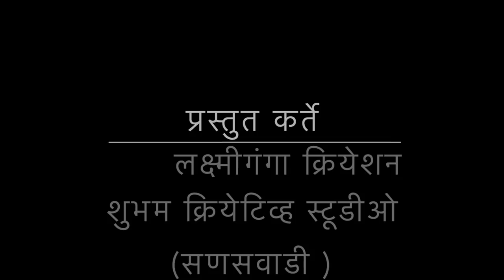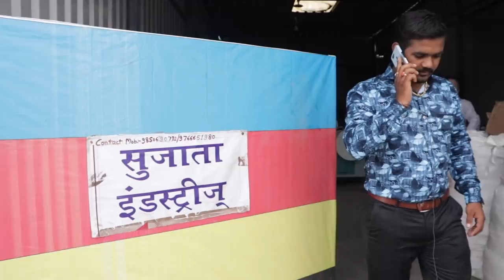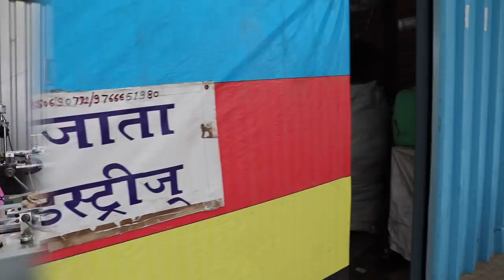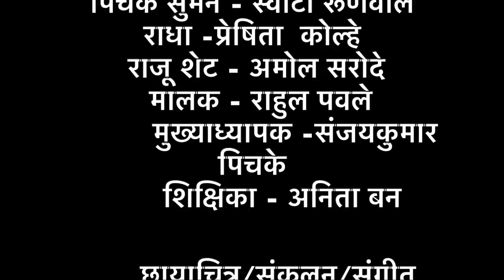Majur marathi short film 2020 | A film by rupesh borude| shrungal pichake.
Maytri film production & lamxiganga creation

  A film by = rupesh borude
Produce by = sanjaykumar pichake
                            Prakash runwal
Cast & crew = shrungal pichake
                             Sweety runwal
                              Prishita kolhe
                               Amol sarode
                               Rahul pawle
                               Sanjaykumar pichake
                                Anita ban
Dop / editor/ music = ravi wavhole

Story screenplay dialogue = shrungal pichake
support by filmy s yadav.